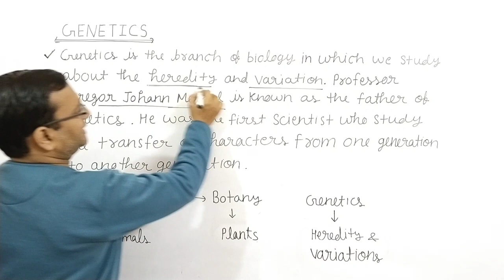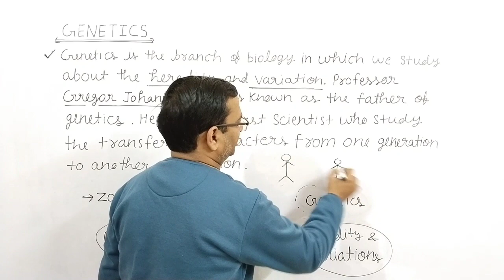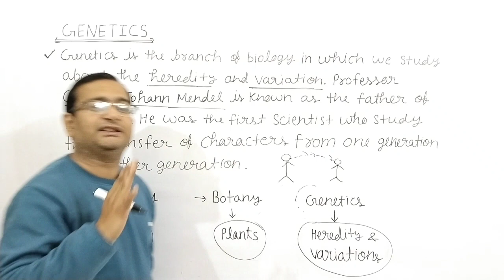WHAT IS GENETICS? | WHO IS FATHER OF GENETICS? | CLASS-10 | HEREDITY AND EVOLUTION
In this video we will discuss about the Acquired and inherited TRAITS for class-10

REGARDS
Er. ANOOP DHIMAN
B.TECH  C.S.E